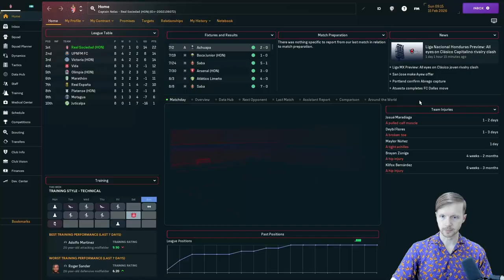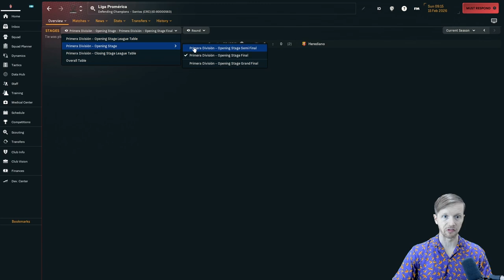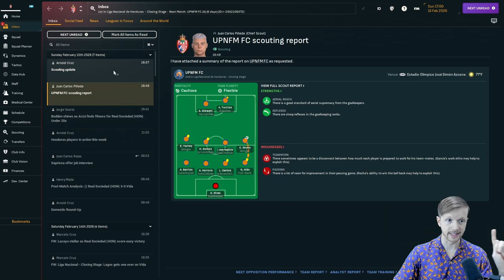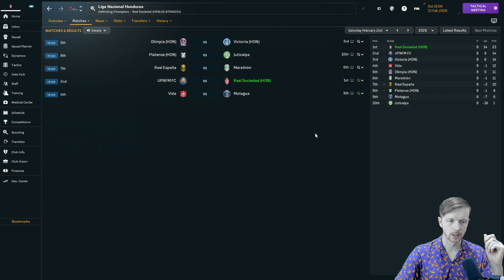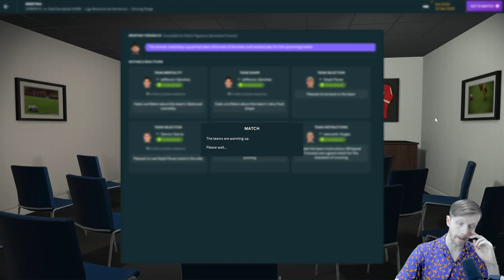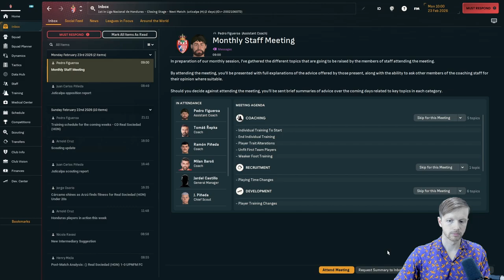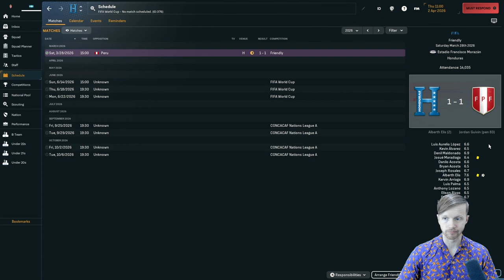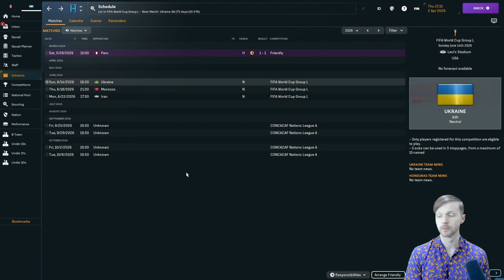WORLD CUP DRAW + POSSIBLE JOB IN CR | Ep 18 | NA Journeyman FM24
Once again, a high-profile job has appeared in Central America. This time, I have been recognized as one of the "top candidates" because of my performance with the Royal Society in Honduras. After the one game today, we'll also have the World Cup 2026 draw for our Honduran National Team.

Up the Palms!